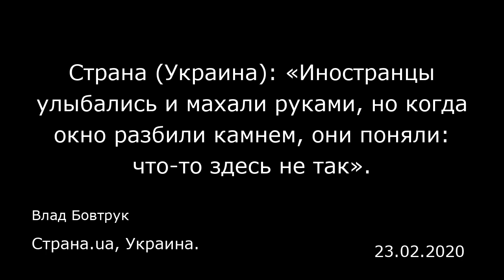Страна (Украина): «Иностранцы улыбались и махали руками, но когда окно разбили камнем, они поняли: ч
Страна (Украина): «Иностранцы улыбались и махали руками, но когда окно разбили камнем, они поняли: что-то здесь не так».
Страна.ua, Украина.
Влад Бовтрук
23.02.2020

"Страна" поговорила с украинкой из Кривого Рога Кариной Гончарук, которая в данный момент находится в поселке Новые Санжары, куда ее, а также еще 48 украинцев и 29 иностранцев, эвакуировали из китайского города Ухань. Карина нам рассказала, что она и другие участники эвакуации пережили, когда их доставили в Новые Санжары.  - Начнем с главного: как вы себя чувствуете?  — Спасибо, я здорова. - Как прошла ваша первая ночь в Новых Санжарах?  — Я думала, что не смогу уснуть. Но усталость дала о себе знать и уже к часу ночи я уснула.  - Но давайте все по-порядку. Как вы оказались в Китае?  — Случайно получилось. Я никогда не думала, что буду работать за границей. Я танцовщица в шоу-балете. В Китае я работаю на протяжении трех лет. Мы выступали в разных городах, все зависело от контракта: Тяньцзинь, Шанхай и последним городом стал Ухань. Контракты обычно подписывались на 3-4 месяца.  - Расскажите немного о себе. Чем вы занимались до того, как поехали в Китай?  — Мне 22 года. Я из Кривого Рога. Училась в Донецком национальном университете экономики и торговли имени Туган-Барановского. Я очень люблю танцевать. В детстве я занималась эстрадно-спортивными танцами. В 17 лет я получила травму колена, после чего врачи сказали, что с танцами нужно заканчивать. Но меня это не остановило. Через год моя подруга, которая знала о моем увлечении, пригласила меня на кастинг шоу-балета Fashion Pa (из этого же балета еще 17 эвакуированных человек). После первой пробы меня пригласили в балет и сразу ...